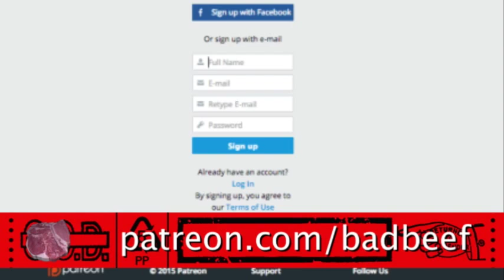The @bad_beef Morning Show: #65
Live from Macloves Studios, This is BBMS.

Theme song by: NESH COMPLEX